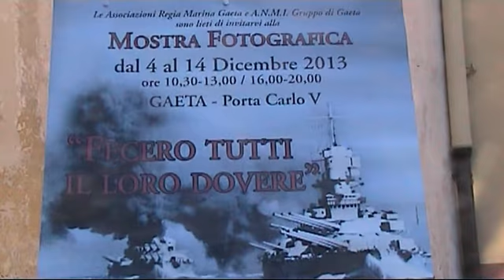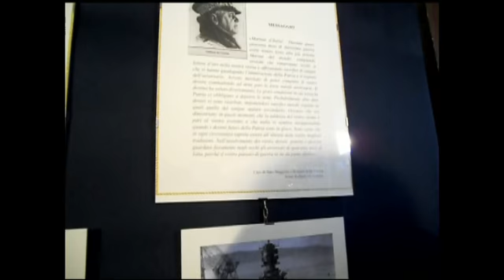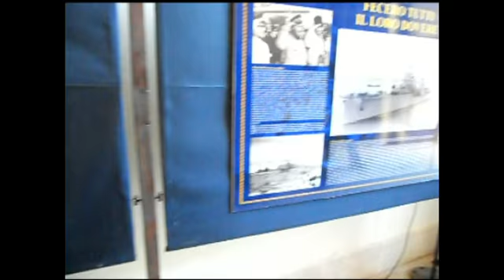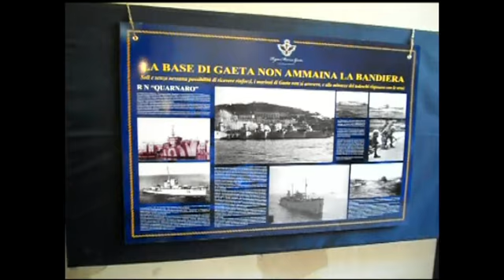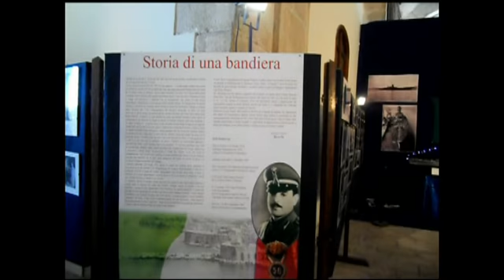04 - 14 Dicembre 2013 Mostra fotografica Porta Carlo V Gaeta.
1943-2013 a 70 anni dall'armistizio ricordiamo coloro che" fecero tutti il loro dovere".